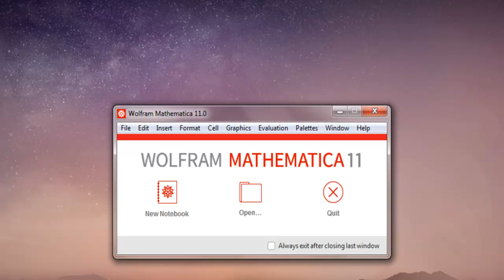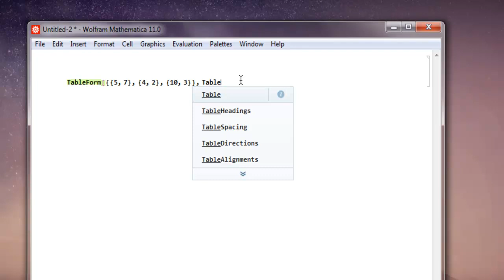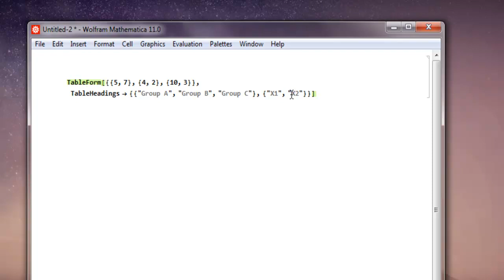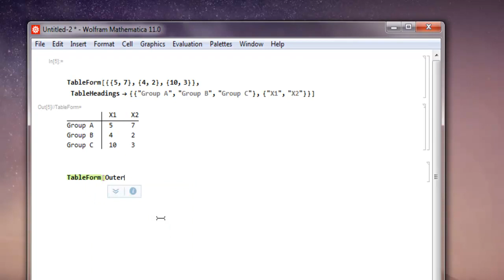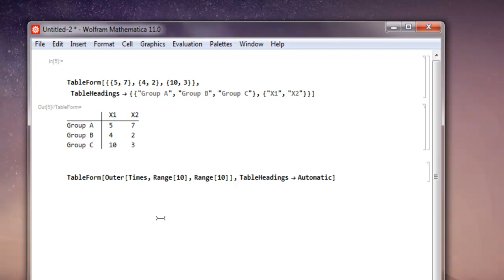Mathematica Create Table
Learn how to Create Table in Mathematica.